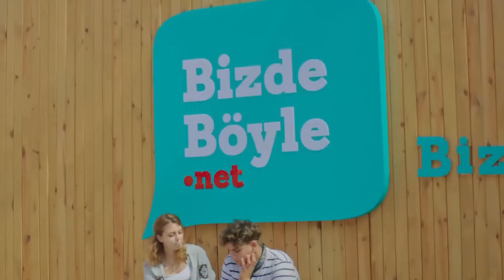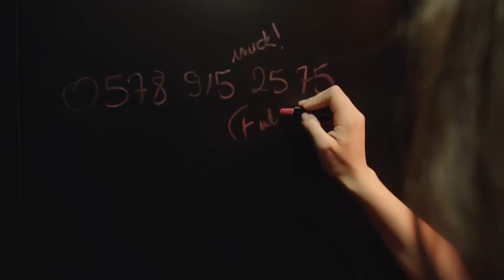Sevgili Günlük, Bir Yellozun Saçını Başını Yoldum 😬 | Ada'nın Günlüğü Bölüm 13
Ada, onunla dalga geçen kadına haddini bildirdi.  | Ada'nın Günlüğü Bölüm 13

Yapım: ARC Film
Yapımcı: Fatih Enes Ömeroğlu
Yönetmen: Serdar Gözelekli
Senaryo: Erkan Birgören, Tuna Kıygı, Fatih Enes Ömeroğlu